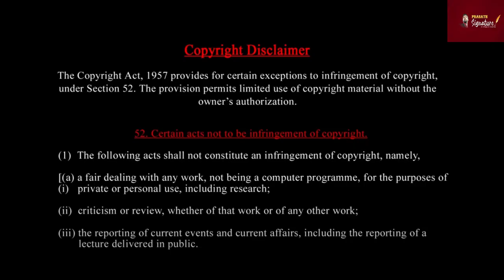தக்காளி திருடும் பாஜக கட்சியினர் | அதானிக்காக அரிசியை பதுக்கும் ஜி பிரதர்ஸ் Prasath Signature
MUSIC CREDITS
YOUTUBE LIBRARY
Anno Domini Beats
Culture
Hip-Hop & Rap

Prasath signature